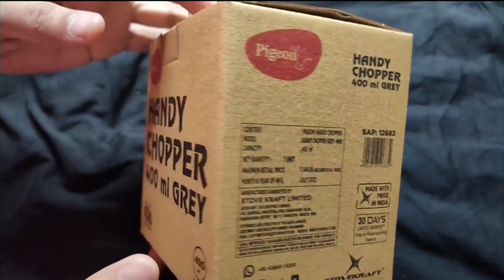आपके समय को बचाएगा ये Multipurpose Best Vegetable chopper | Manual chopper vegetable review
आपके समय को बचाएगा ये Best Vegetable chopper | chopper vegetable cutter | Manual  Chopper review | pigeon handy vegetable chopper

Buying Link 🔗

In this video, we will be reviewing  a manual vegetable chopper. If you're tired of spending hours chopping vegetables by hand, this handy kitchen tool could be the solution for you. We will show you how to use it, its features, and the benefits of using a manual vegetable chopper. Whether you're a seasoned chef or just looking to make meal prep easier, this video will help you decide if a manual vegetable chopper is the right tool for your kitchen.